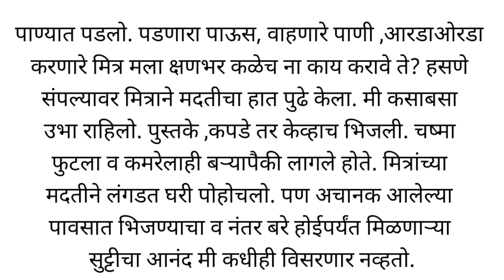मराठी निबंध अचानक आलेला पाऊस/Marathi nibandh Achanak aalela pauas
मराठी निबंध अचानक आलेला पाऊस
निबंध मराठी अचानक आलेला पाऊस
अचानक आलेला पाऊस मराठी निबंध
अचानक आलेला पाऊस निबंध मराठी
Marathi nibandh Achanak aalela pauas
nibandh Marathi Achanak karela pause
Achanak alela pauas Marathi nibandh
Achanak adela paus Marathi nibandh
मराठी निबंध अचानक आलेला पाऊस इयत्ता 10 वी साठी
मराठी निबंध अचानक आलेला पाऊस इयत्ता नववी साठी
मराठी निबंध अचानक आलेला पाऊस इयत्ता आठवी